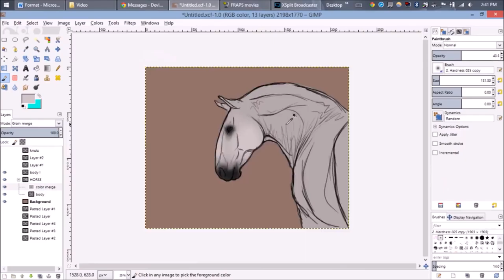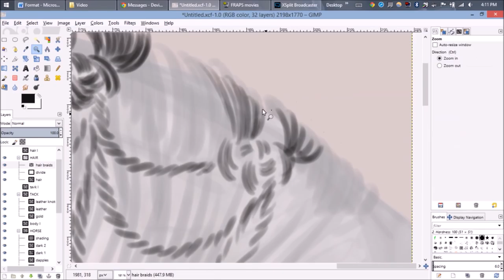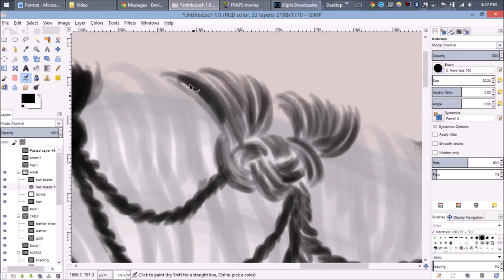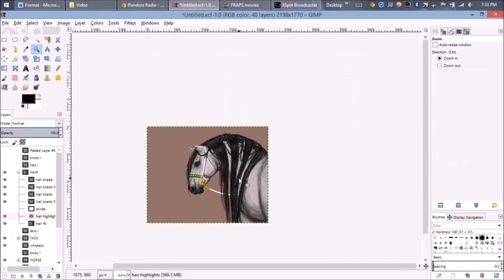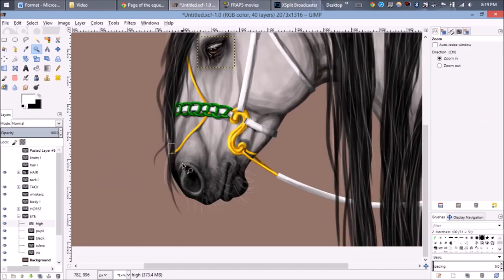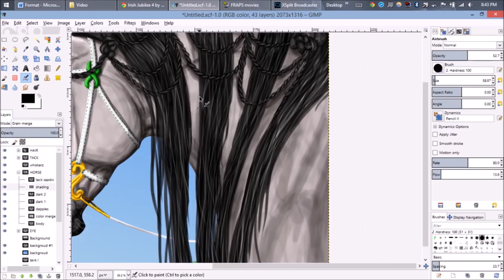SpeedPaint: Grey Stallion Halter - Saint Patrick's Day Special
Music is from the game The Last Of Us - not available in Germany